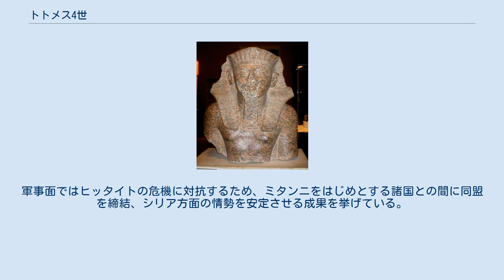トトメス4世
トトメス4世（Thutmose IV, 在位：紀元前1419年 - 1386年、あるいは紀元前1401年 - 1391年、紀元前1397年 - 1388年）は、古代エジプト第18王朝の第8代ファラオ（王）。
即位名はメンケペルウラー。
意味は「永遠なるかなラー神の出現」。
一般に知られるトトメスの名は「トト神の生み出したもの」の意味である。
 世に言う『夢の碑文』に記されるところによると、まだ王子だった頃、夢の中でホル・エム・アケトから「砂に埋もれたスフィンクスを掘り出せば王位を獲得できる」というお告げがあったとされ、それによりファラオになったという。
このエピソードは広く知られている。
 史実と関連付けた解釈では、スフィンクスとはヘリオポリスの太陽神崇拝を示すという研究もある。
事実即位後のトトメス4世はアメン神官団の影響力の排除を試み、アメン大神官が就任する慣例であった要職に腹心を任じるなどの施策を行っている。
これらの施策は息子アメンホテプ3世の時代になって、テーベからマルカタへの遷都という形でいっそう顕在化する。
また、墓所にも様々な神と対話する姿が描かれており、アメン神官団との間には相当の確執があったようである。
軍事面ではヒッタイトの危機に対抗するため、ミタンニをはじめとする諸国との間に同盟を締結、シリア方面の情勢を安定させる成果を挙げている。